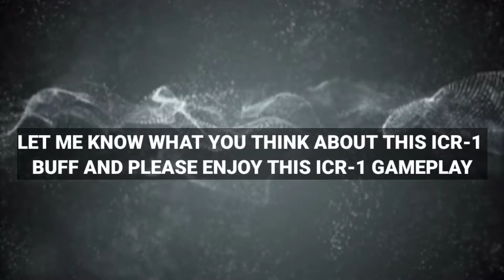This ICR-1 SLAPS Harder Than WILL SMITH 😱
Best Assault Rifle In S3 Call Of Duty Mobile COD MOBILE

nolan2 - peekaboo